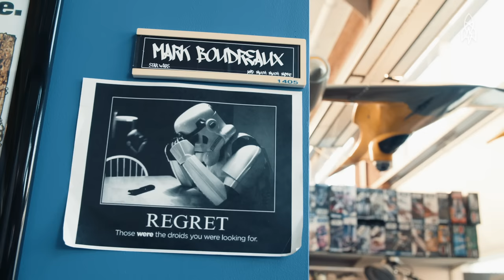The Toy Designer Behind Every Millennium Falcon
The Force may be awakening on December 18, but Mark Boudreaux of Hasbro, Inc. has been around since the first Star Wars toys went into existence. The toy creator is responsible for every single official Millennium Falcon toy ever made.